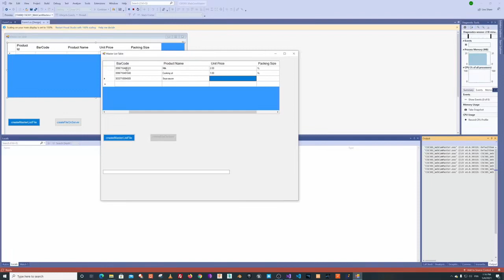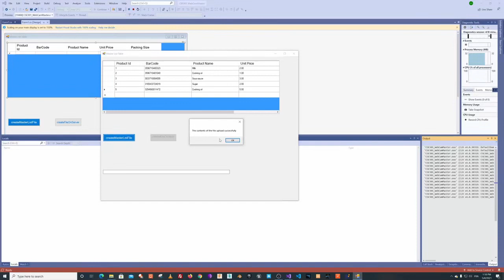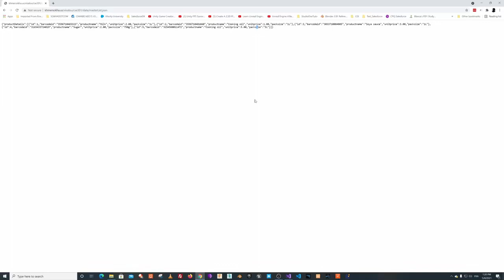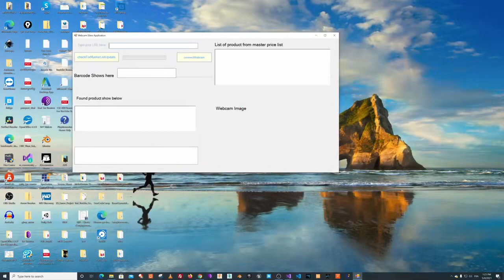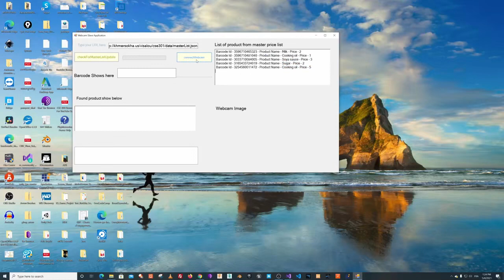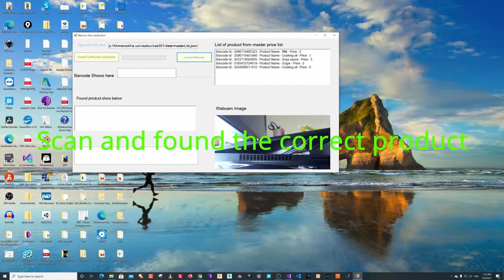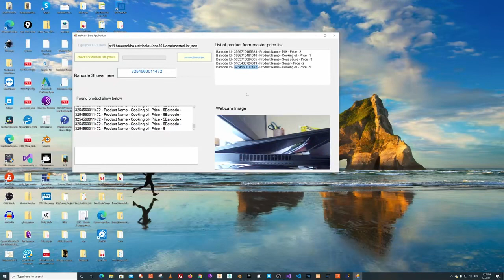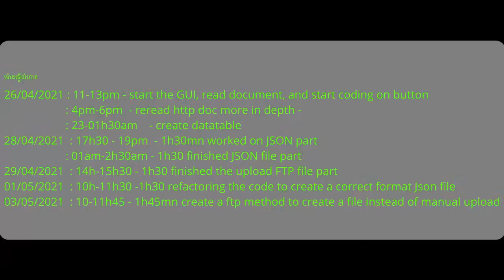លំហាត់ ភ្នែក AI ដោយសិស្សវិសាល អ៊ូ រត់ពីភ្នំពេញទៅនៅបារាំង :: CSE 301-2, Barcode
កំណែលំហាត់.
coming soon